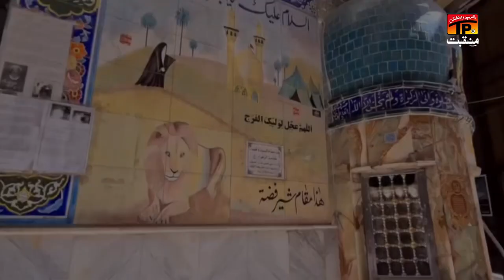Fizza Ke Pass Hain | Pirzada S.A Kazmi | Master Haider Ali Khan